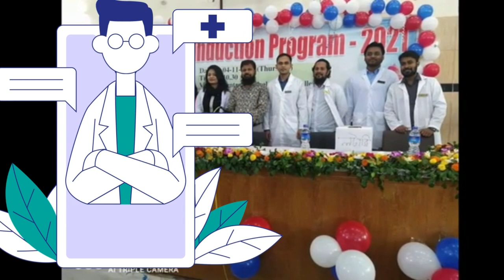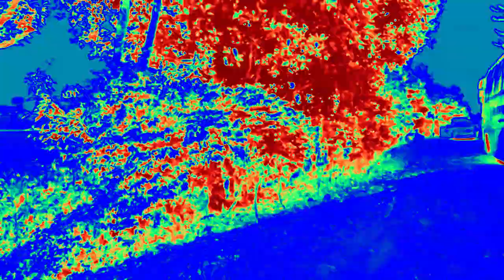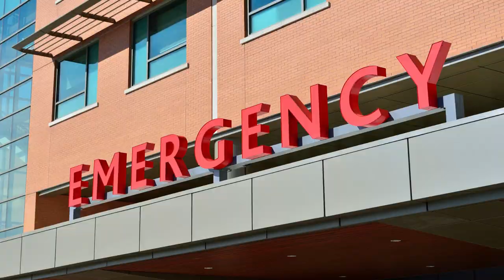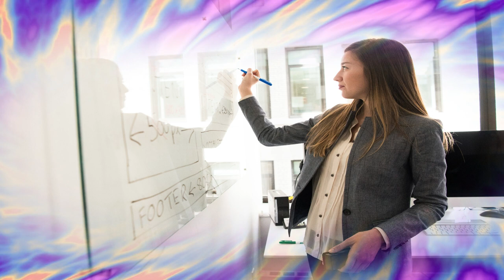Central Medical College Cumilla, Bangladesh#best_medical_college_for_indian_in_bangladesh